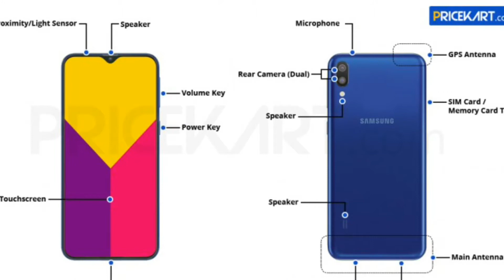Tricky Tech #15- Amazon Echo , Apple Foldablephone , GalaxyS10 Fingerprint ,Google Play Store 🔥🔥🔥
Hello friends me Rishi_Sengar mere channel Youtuber_X par aap sabhi ka hardik swagat karta hu ..

Tricky Tech #15- Amazon Echo , Apple Foldablephone , GalaxyS10 Fingerprint ,Google Play Store apps etc ke bare me baat ki hai ...

Agr aapko yeh video achchi lagi friends to is video ko like kare share kare apne Friends me or mujhe support kare ...

Aur daily technology se related news janne ke liye follow kare hme